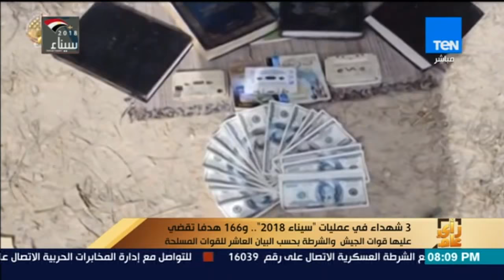رأي عام - 3 شهداء في عمليات " سيناء 2018 " و166هدفا تقضي عليها قوات الجيش والشرطة